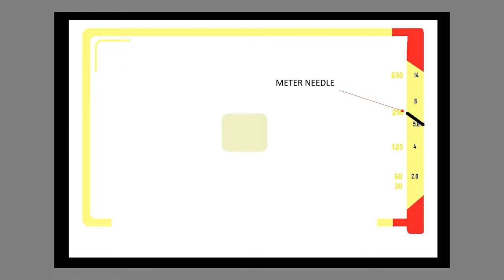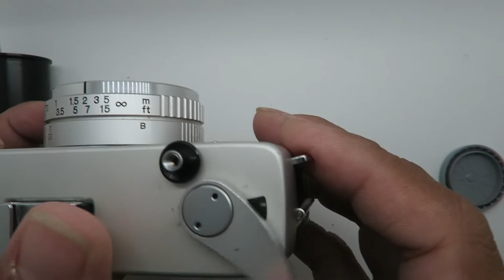HOW TO USE KONICA C35 AUTOMATIC * QUICK REVIEW * TUTORIAL *RANGEFINDER 35 MM FILM CAM* SAMPLE PHOTOS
Quick tutorial of KONICA C35 AUTOMATIC  35mm rangefinder film camera, film loading and focusing with sample photos

Testing for ebay

When it comes to film stocks there are a lot of different options available for film photography lovers to choose from.And that's what this video is about. Kodak Portra 400 has become a go-to film for many photographers due to its exceptional versatility, color rendition, and fine grain. Whether you're on a city street or a country lane, in bright sunlight or in the shade, this film always produces exceptional results. In this video we'll take a look at Portra 400 in various lighting situations and environments and show you how it performs in different scenarios, providing plenty of sample images to highlight its flexibility and charm. We'll also share tips on how to get the most out of this film in your own photography. Whether you're a beginner just getting started with film, a seasoned film photographer, or a digital photographer interested in exploring the unique aesthetic of film, you'll find a wealth of useful information in this video. filmphotography analogphotography photography Instagram: / ishutfilm …and then a few more links that you might find useful below
GREAT Beginner 35mm Film Camera
GREAT 35mm Film Camera
My FAVORITE Medium Format Film Camera